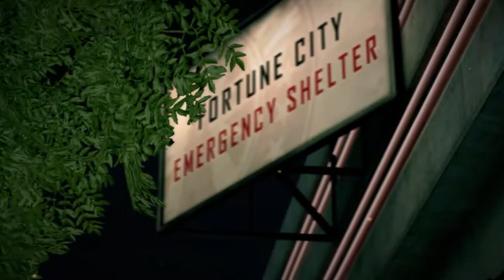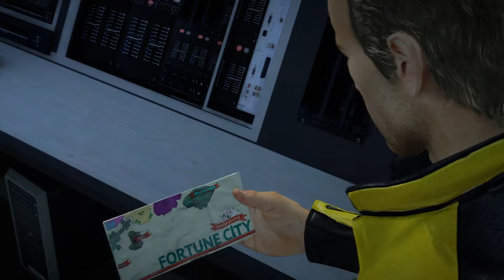Deadrising 2 PT.1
▼ Social Media ▼